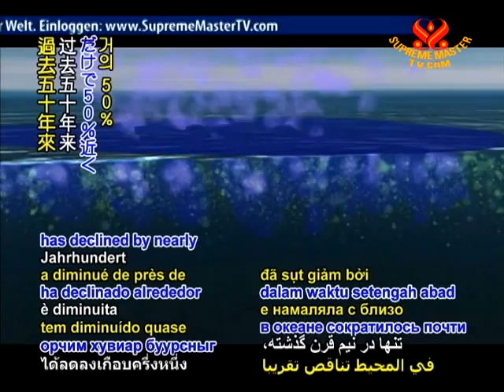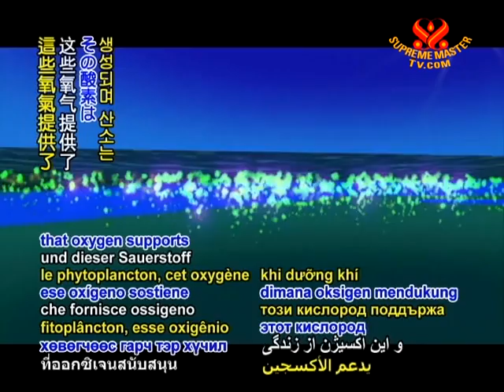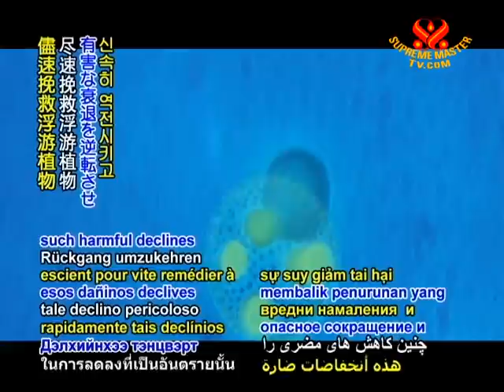SAVE OUR PLANET - Declining algae threatens ocean food chain according to study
SAVE OUR PLANET... Ocean's phytoplankton declines due to warming. Coordinating data from nearly half a million records, researchers at Dalhousie University in Canada have created the first historical climate account of phytoplankton, a nearly microscopic organism found abundantly in oceans worldwide. As a vital component of life, phytoplankton currently accounts for half of all the oxygen-generating photosynthesis on Earth and is also at the very foundation of the ocean's ability to absorb CO2 from the atmosphere. Alarmingly, however, the scientists discovered that the occurrence of ocean phytoplankton has declined by nearly 50% in the past half century alone. Supreme Master Television spoke about the significance of this tiny organism with Dr. David Siegel, an oceanography professor at University of California-Santa Barbara in the USA who wrote an editorial on the Canadian research that was published in "Nature" magazine.

(Phone interview in English)
Dr. David Siegel -- Professor of Oceanography, University of California-Santa Barbara, California, USA (M): As you do photosynthesis, you produce oxygen, all of it at one time came from the oceans and came from phytoplankton before land plants evolved. Now, about 50% of that net partner production comes from the oceans through phytoplankton, that oxygen supports all the animals, all the bacteria.

VOICE: The cause for phytoplankton's decline has been attributed primarily to human-caused global warming as well as polluting fertilizer runoff arising largely from livestock production. This worldwide loss has also been associated with large decreases in bird and marine mammal populations who depend upon its existence for life. Another adverse effect has been the reduced capability of the ocean to slow the pace of climate change because of being increasingly impaired in absorbing CO2 emissions.

Dr. David Siegel (M): The authors of the paper find through their statistical analysis that the amount of phytoplankton biomass has decreased, globally,by as much as 40% over the last 50 years. And, that is just a huge number.

VOICE: We thank Dr. David Siegel and Dalhousie University researchers for helping us to further understand our interconnectedness with even the tiniest of ocean life. May we all use this information wisely to quickly reverse such harmful declines and restore the balance of our Earth.

During a July 2008 videoconference in Formosa (Taiwan), Supreme Master Ching Hai, as on many previous occasions, spoke of our irreplaceable ecosystems and the caring responsibility needed for their ultimate protection.

Supreme Master Ching Hai
Formosa - July 5, 2008

(In English)
Supreme Master Ching Hai: You see, these things are very sad. It happens a lot and we still did not learn to be responsible and to feel for the environment and the helpless animals, which are our friends and helpers.We have dumped so much chemicals and poisonous stuff into rivers and oceans. Our enduring, giving rivers and oceans have to take in daily so much. And they poison the marine life. We just feel like it doesn't concern us or that we are not responsible for their plight, for the death and disappearance of our precious co-inhabitants. But the fact is that we are responsible.
Supreme Master Ching Hai: We have to stop the harmful effect of meat consumption, then we will see a happy, sufficient and satisfied world manifest in front of our eyes in a matter of weeks.